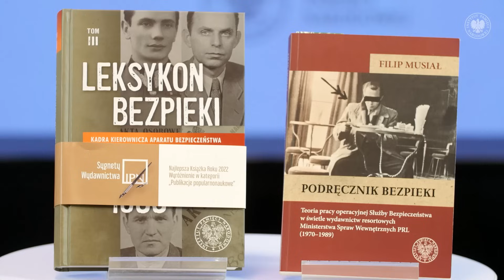PO CO WYWIADOWI PRL-owskiemu tajni współpracownicy❓ – cykl Kulisy historii odc. 128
📺 OGLĄDAJ nasz program i DOWIEDZ SIĘ ▶ Skąd i w jaki sposób werbowano ludzi do współpracy z PRL-owskim wywiadem❓ Jakie kryteria musieli spełniać❓ Jaki rodzaj współpracy im oferowano❓ Na jakich polach i w jakich środowiskach działali❓ Departament I MSW, czyli wywiad funkcjonujący w PRL-u miał swoje wyznaczone cele działania, kryteria werbunku, wyszkoloną kadrę, ale jak każda służba wywiadowcza i kontrwywiadowcza potrzebował także licznych współpracowników, kontakty operacyjne i konsultantów. Prowadził, jak każda służba wywiadowcza aktywne działania na tym polu, typował i werbował nie tylko potencjalnych pracowników do służby wywiadowczej, ale także liczne grono współpracowników, którzy byli niezbędni w aktywnej i efektywnej pracy wywiadowczej.

👥 Gościem Rafała Dudkiewicza jest dr Witold Bagieński.